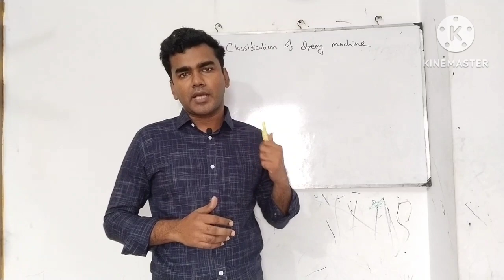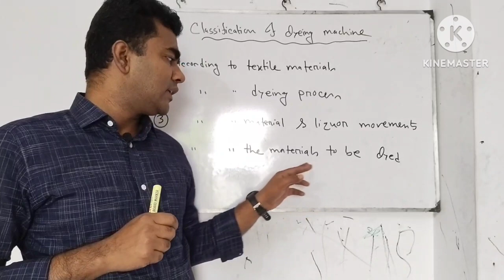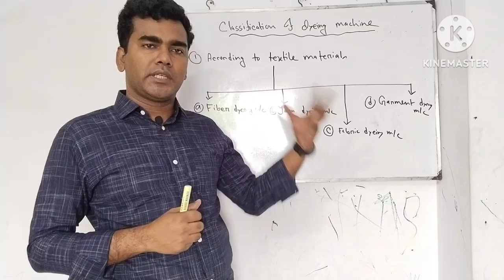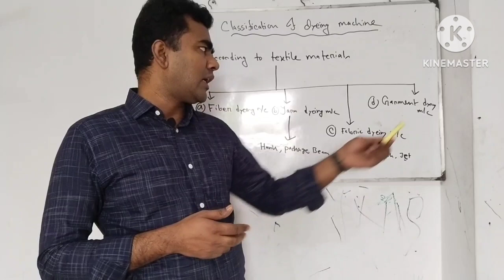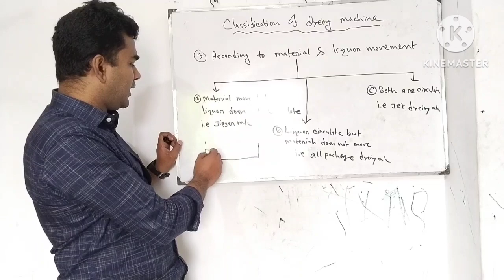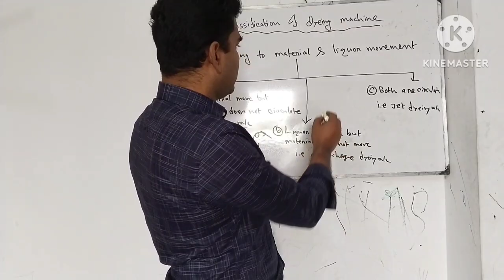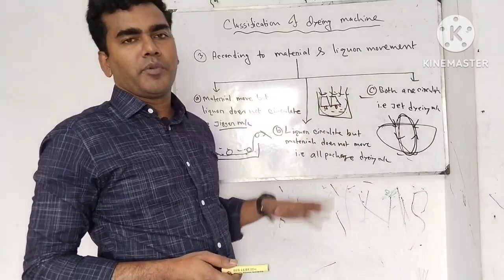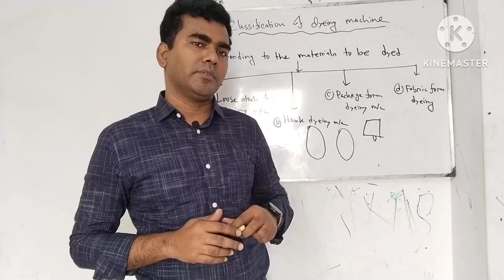classification of dyeing machine ΙΙ ডাইং মেশিন এবং ডাইং মেশিন এর শ্রেণি বিভাগ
From this video you will learn different types of textile dyeing machine with it's uses.
 video link:
 Regards
Haradhan